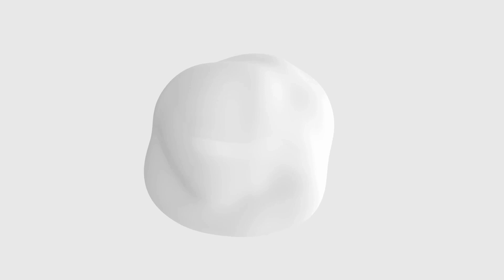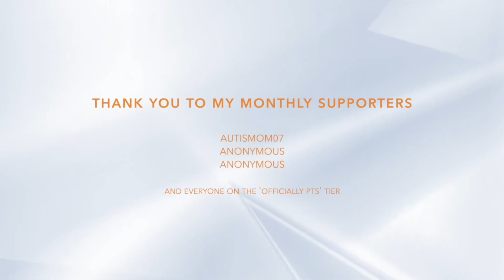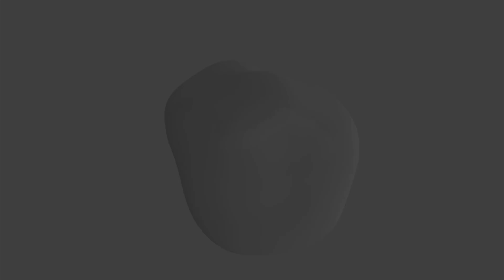East Grinstead Town Council - Scientology meeting (January 2024)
Pressure is mounting on East Grinstead Town Council... On January 8th 2024, Mayor Frazer Visser chaired a full council meeting to discuss suggested changes to their Code of Conduct in light of recent allegations of Scientology infiltration and hospitality gifts. And of course, I took the opportunity to call them to account...